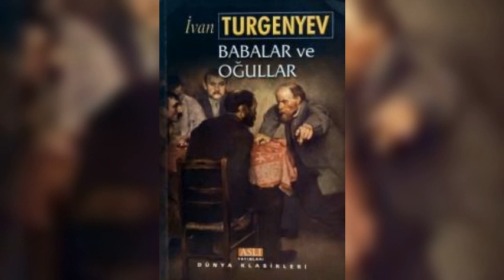TURGENYEV ( BABALAR VE OĞULLAR )